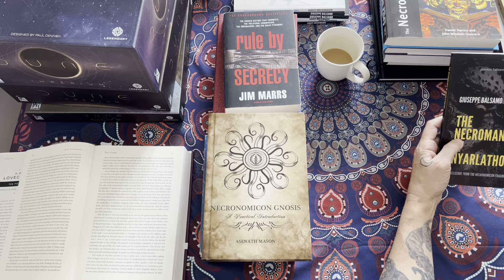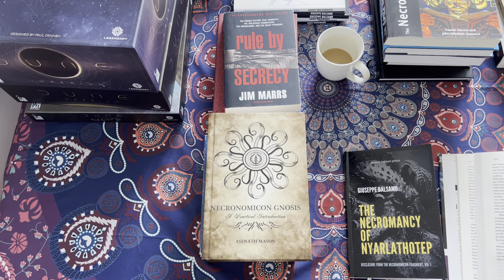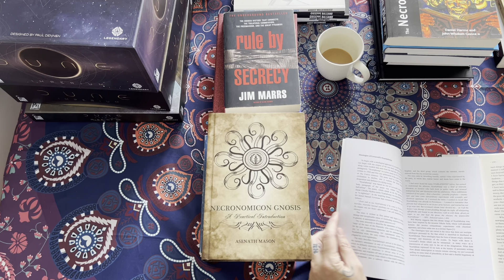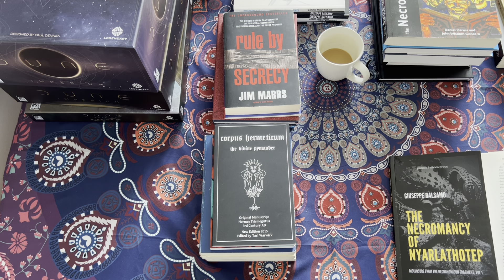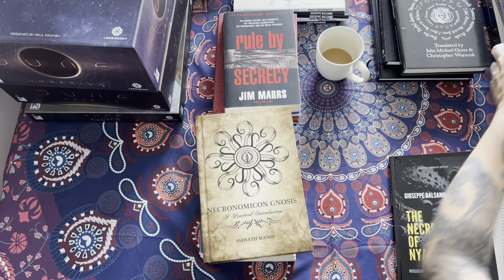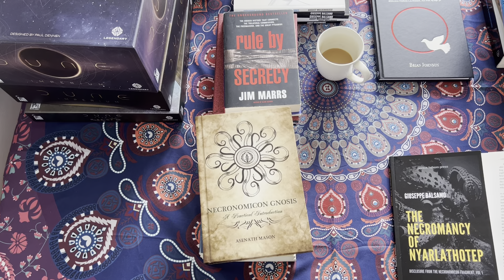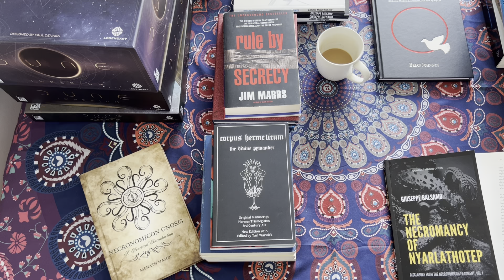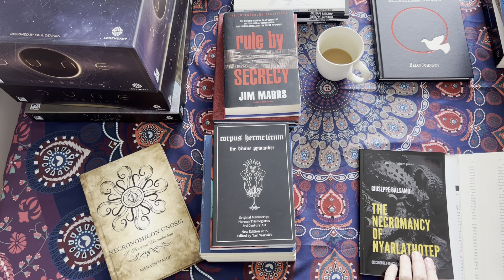Necromancy of Nyarlathotep: Lecture 1 - Ontologies of Nyarlathotep, Egypt and Saturn.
Pontos Fathom Press presents a lecture on The Necromancy of Nyarlathotep: Lecture 1 - Ontologies of Nyarlathotep, Egypt and Saturn. This week we will explore the intuitions Lovecraft had into the lost origins of forgotten history.  Also Lovecraft's reluctant channeling of Saturnian insight.